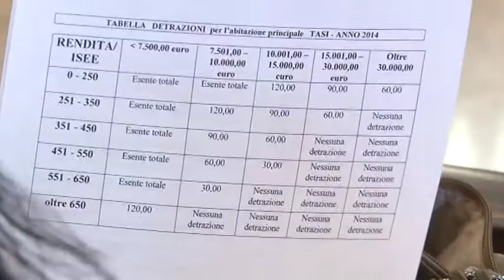Teramo. PD su regolamento IUC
Ancora polemiche e dibattiti sull'annunciato regolamento della IUC a Teramo. A poche ore dalle dichirazioni del sindaco, dopo le contestazioni del Movimento 5 Stelle arrivano anche quelle del PD